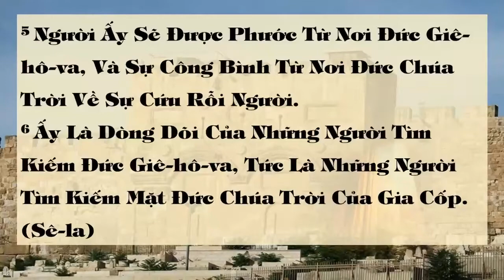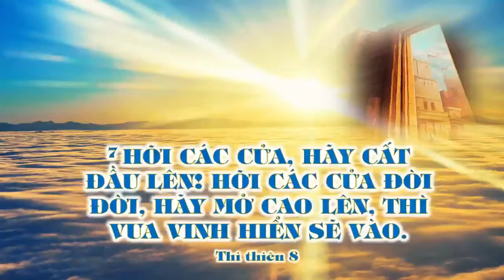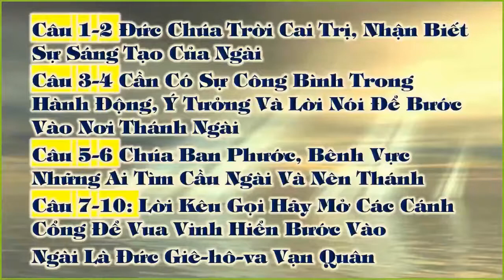Thi thiên 24-Phần 1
Ngày tận thế theo Cái nhìn trong lịch sử

Ngày tận thế theo Cái nhìn theo tương lai (chủ nghĩa tương lai-Futurism)